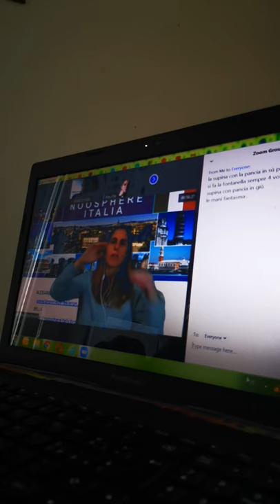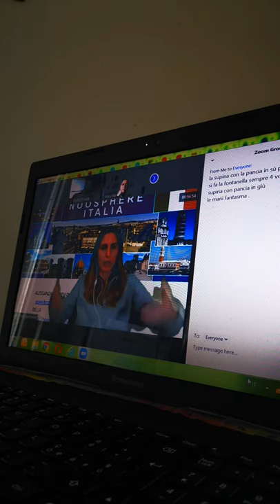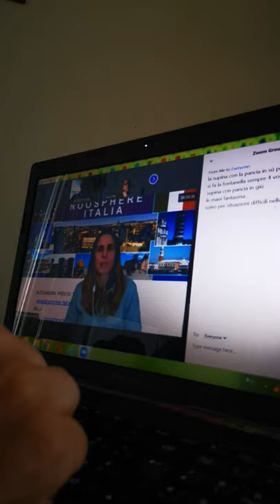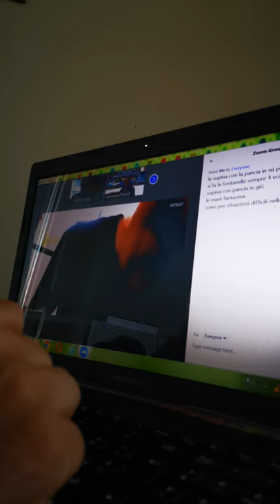CASA CORSO ON LINE 3294167403 IN VILLA